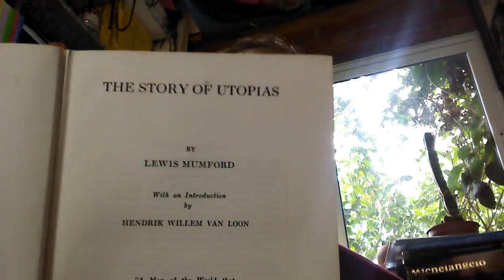Livros fundamentais para estudantes e arquitetos - Parte 2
Outros textos fundamentais para estudantes e arquitetos, comentários sobre os livros e suas edições.